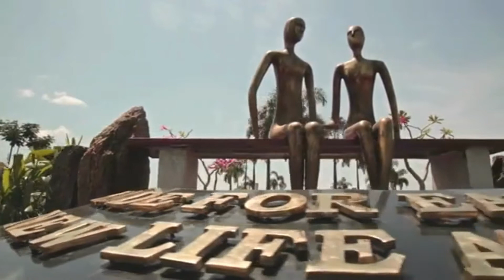Bahri Group is the Trendsetter in Senior Living - Providing best assisted living services in India.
Bahri Group is the Trendsetter in Senior Living and Bahri Estates Pvt. Ltd. Awarded as Best Real Estate Developer in 4 consecutive years.

The Retirement communities are professionally managed and the staff behaviour is very friendly with all the tenants living in kodaikanal and Chickballapur.

The Housekeeping Services are the best, nutritious food, full of celebrations and Fun in Community.

The Bahri Group is a Law-abiding firm, always follow the rules